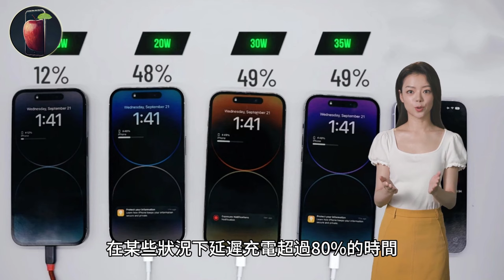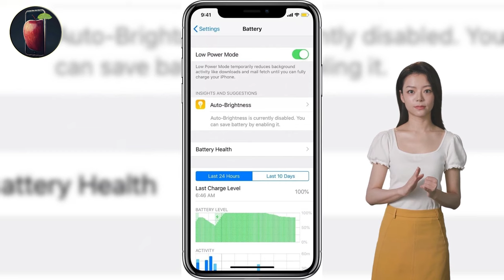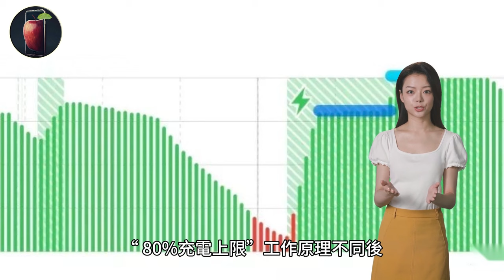iPhone「最佳化電池充電」和「80%充電上限」有何不同？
原文：iPhone 15 創新技術告訴您：80% 才是完美充電

What are the differences between 'Optimized Battery Charging' and '80% Charge Limit' on iPhone?